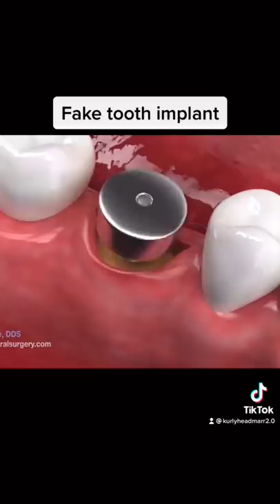How things actually work😳